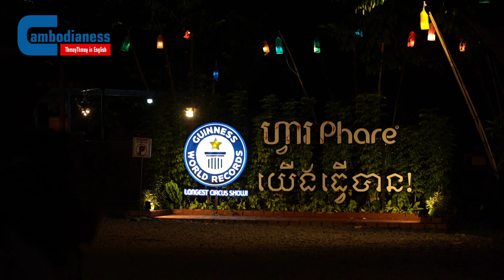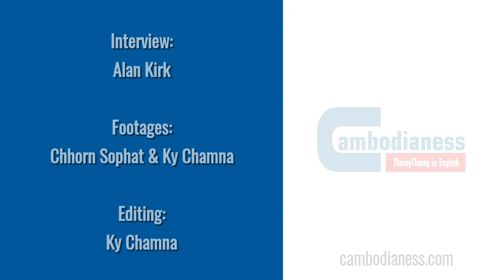A Ringside Seat with Phare Circus’s Khmer Flavor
SIEM REAP – Phare Circus adds a Cambodian flavor to performances under the big top in Siem Reap with fast-paced, high-energy shows. Their routines are based on Khmer traditions with acrobatics and comedy which resonate with audiences everywhere.

The artists are former students of Phare Ponleu Selpak’s vocational training center in Battambang.

Profits from the circus help to support the school where more than 1,200 students attend daily along with 500 students at other schools.

The association behind it was formed in 1994 after the Khmer regime by former refugees in a camp where art lessons were given as therapy. It has grown from an art school and public school to include a music school and theatre school and finally the circus school.

Phare Circus relies only on the skills of its performers and back-stage crew.  No animals are involved.

Craig Dodge is director of sales and marketing and tells Cambodianess what makes Phare a must-see destination for tourists in Siem Reap.